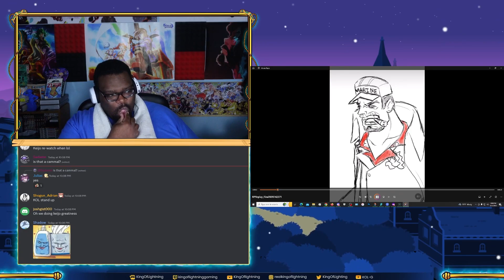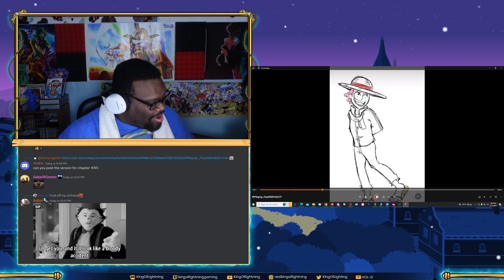The FUNNIEST One Piece Video Ever!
THE Funniest One piece Video ive ever seen